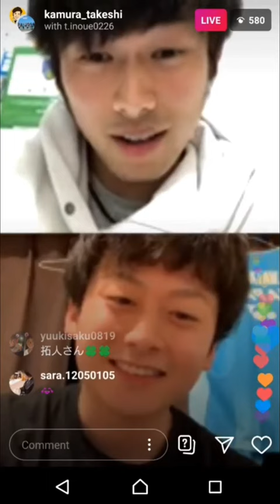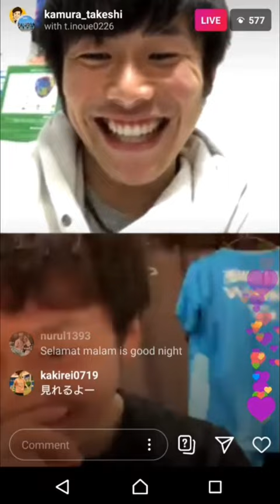Learning Bahasa Indonesia with SAGA BOYS